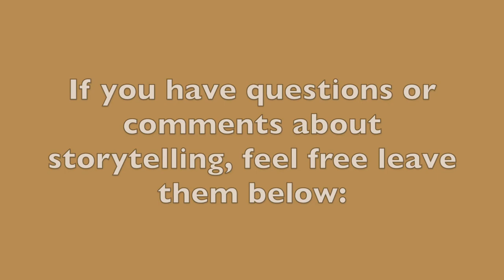Simple Questions to Uncover Story Ideas (60-Second Storytelling Tip #117)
My friend David Levy is a fantastic speaker and probably an even better evaluator. He recently shared an idea to help when you're stuck looking for story ideas.

He talks about your “firsts and lasts,” and “best and worst.”

What is a memorable first experience you’ve had what lesson did you take from it? Maybe your first job interview.

How about your last experience?  What did you learn from your last job interview?

What was your best experience or worst experience?

Again, using the topic of job interviews, what was your best experience applying for a job and interviewing for it?

What did you learn from it?

What was your worst experience?

What can audiences benefit from, your experiences?

If you're stuck for story ideas, think about these ideas, a first experience, last experience, or best and worst. This can help you uncover meaningful ideas which can help the next audience you talk to and give them something to make their lives a little better.